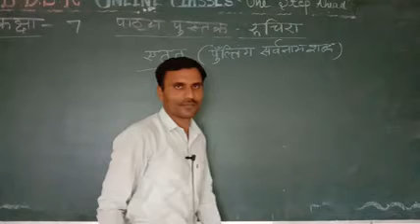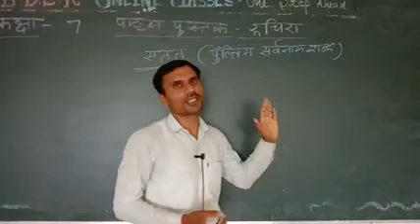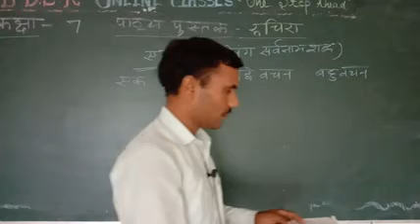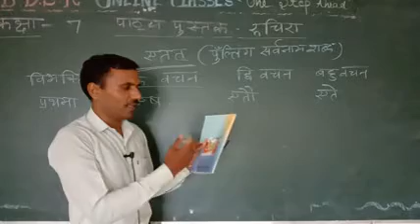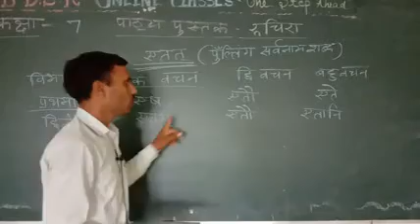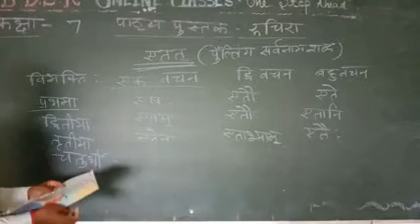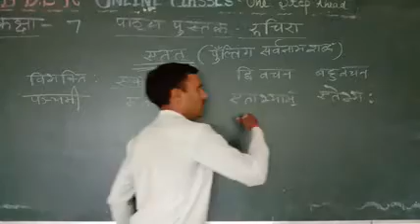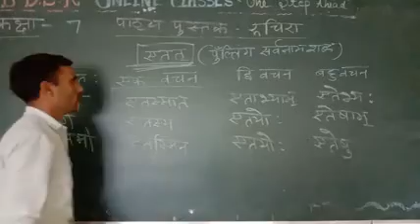कक्षा 7 रुचिरा एतत् शब्द रूप